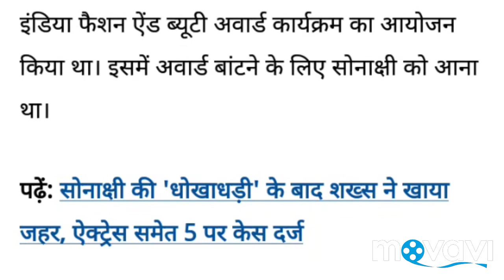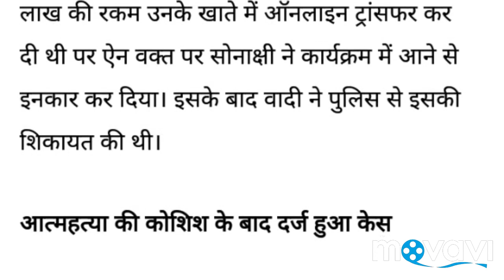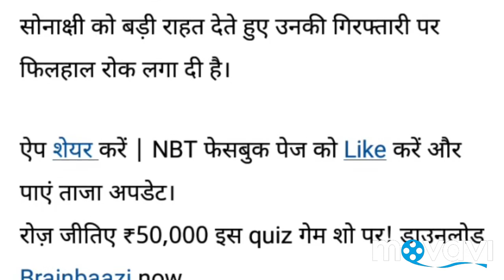Sonakshi Sinha, High court stays ban on the arrest of actress Sonakshi Sinha